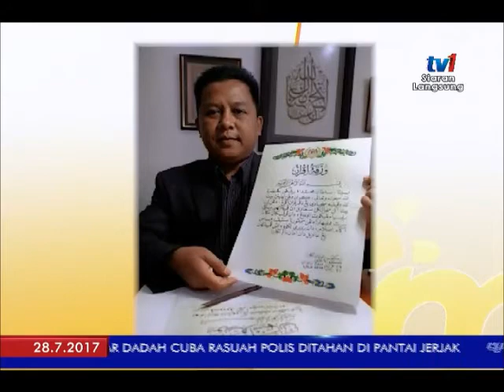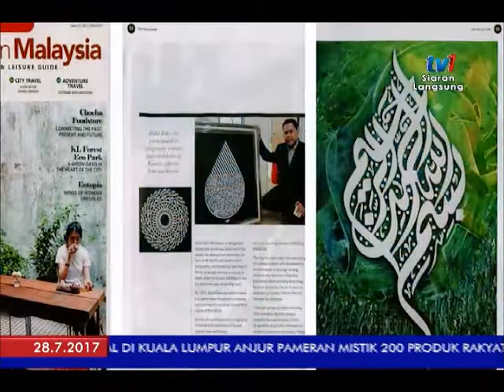SPM 2017 – BINGKISAN : SENIMAN KALIGRAFI KHAT [28 JUL 2017]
Kehebatan penulis khat Abdul Baki sehingga mendapat pujian dari kalangan Penulis Khat Arab. Pelbagai kejayaan di capai sehingga di peringkat antarabangsa.